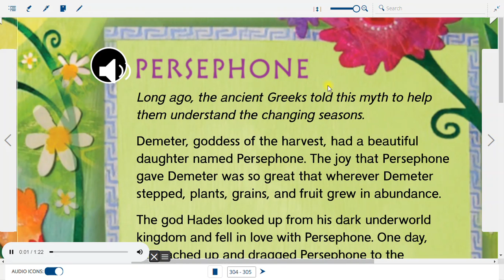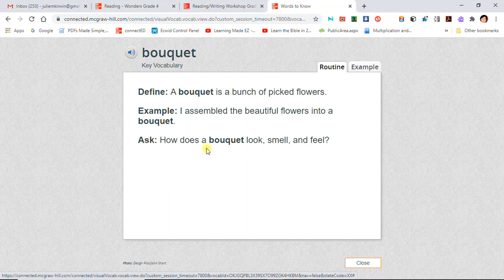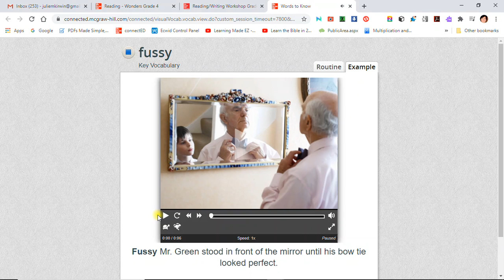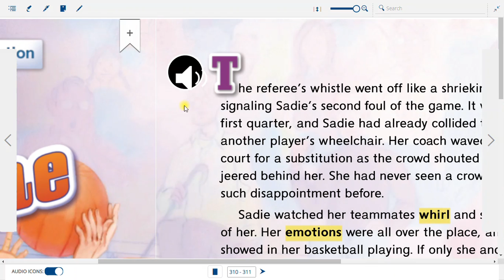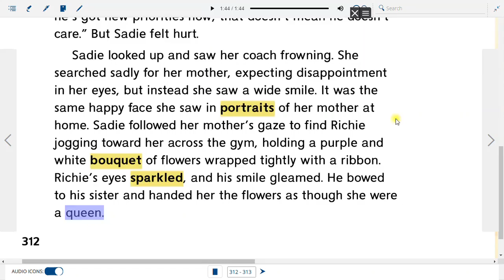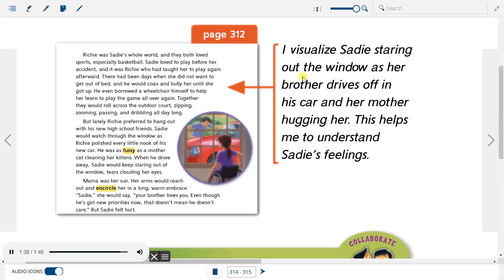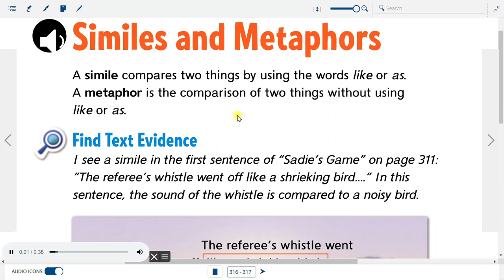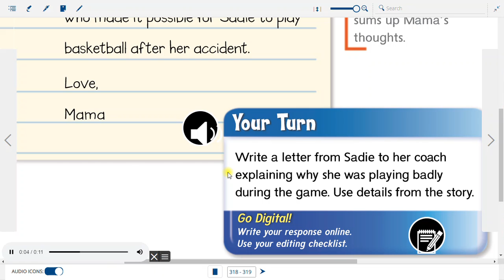SADIE'S GAME story audiobook read along aloud grade 4 kids VOCAB LESSON Wonders McGraw PERSEPHONE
SADIE'S GAME easy story audio read along with big font text by WONDERS McGraw Hill english reading textbook for grade 4. Learn about the coral reefs, ecosystem, consumer and producer

Includes WORDS TO KNOW VOCABULARY LESSON with visuals, photo pictures and video animation clips.